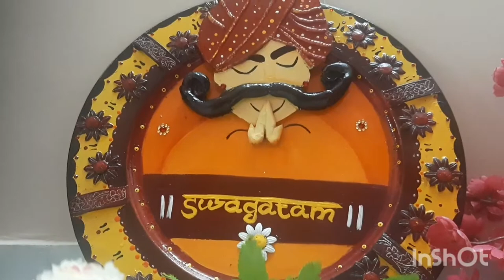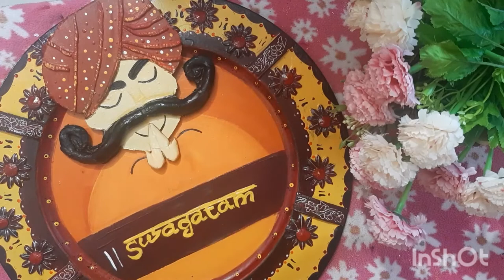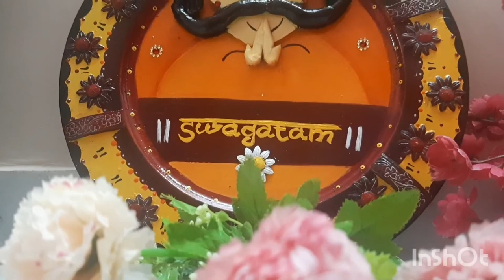Wall hanging ideas/Decor DIY/Welcome Board/Rajhasthani turban man painting/DIY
wall hanging ideas/Decor DIY/DIY Home decor/bestoutofwaste # Diy

Today iam going to share quick and amazing welcome door wall hanging diy

decor diy
u can view my other videos by clickinging link given below

diy fish wall hanging

enjoy ur day 😊😊
Gunja @ Women Pals
Musician: ASHUTOSH